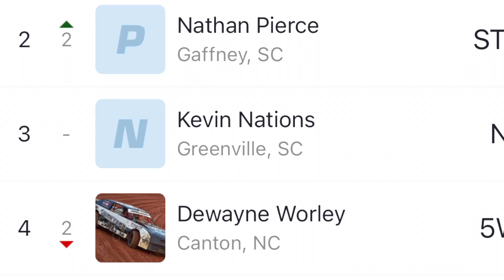2/25/2023 Pure Stock Harris Speedway